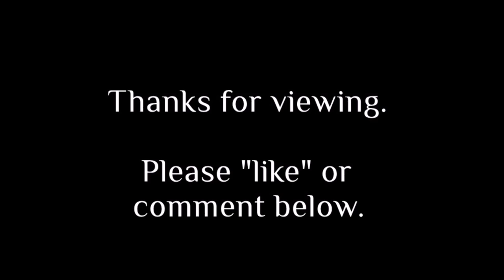Veterans Day: Military Awards and Honors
The following video provides a short description of just a few of the honors and awards that members of the US Military may receive, including the Purple Heart, the Bronze Star, the Silver Star, and the Medal of Honor.